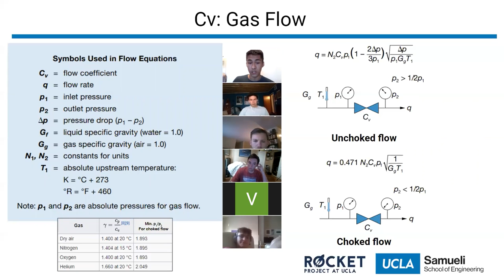UCLA Rocket Project 2021 | An Ambitious and Thrilling Year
Rocket Project at UCLA is a student engineering team that teaches rocket engineering through hands-on exposure to the complete design-build-test cycle of engineering, giving students an opportunity to apply classroom subjects to a project with real-world challenges and thrilling results.